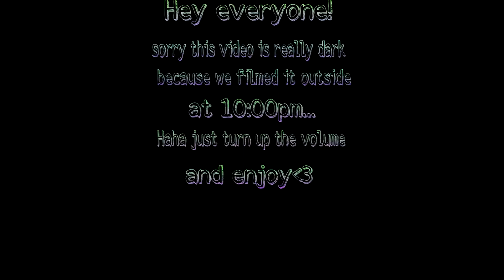Me & Kelsey falling